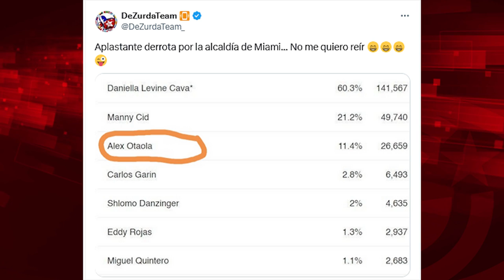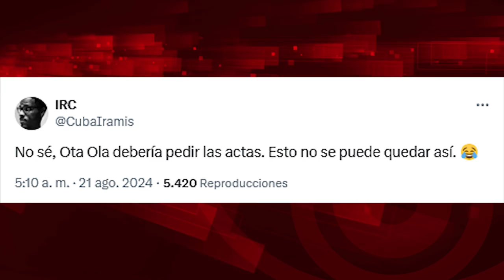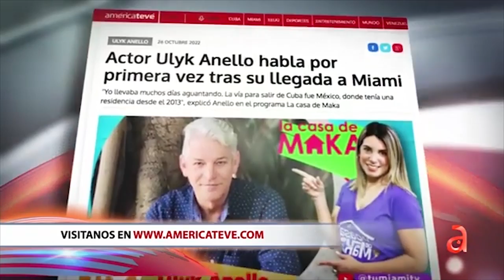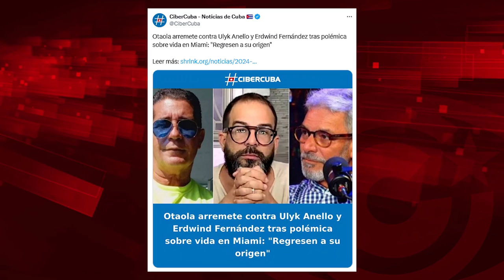Alex Otaola: la esperpéntica caída de un monstruo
Para ver el programa completo de El Batazo titulado "¿Pagarán por tanto daño al pueblo cubano?":